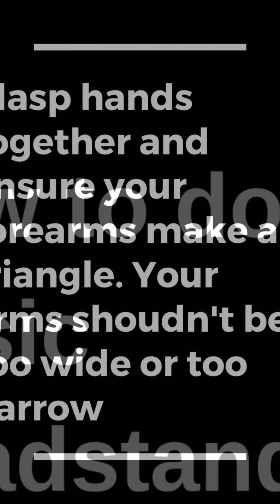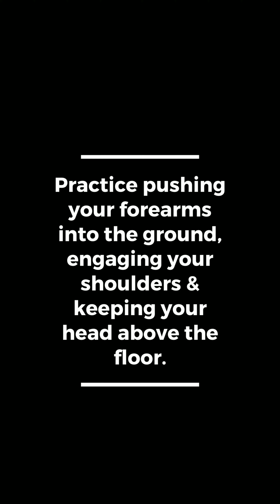Headstand on the pole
Tips on how to do a headstand on the pole